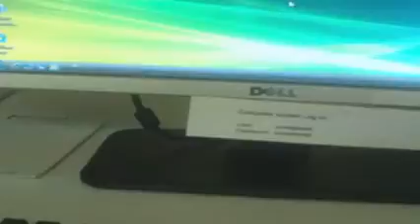big bib 001.MOV